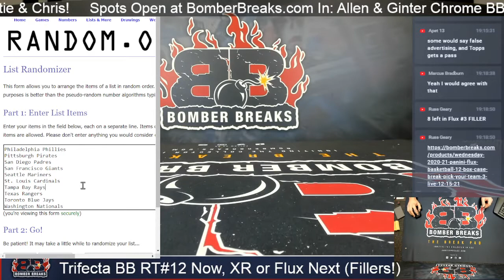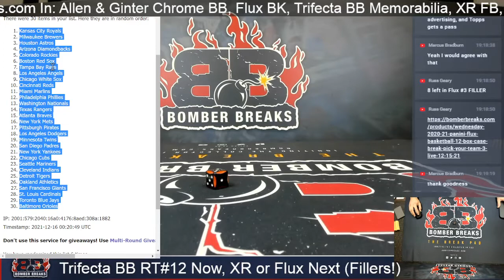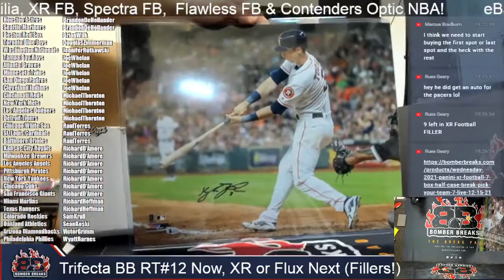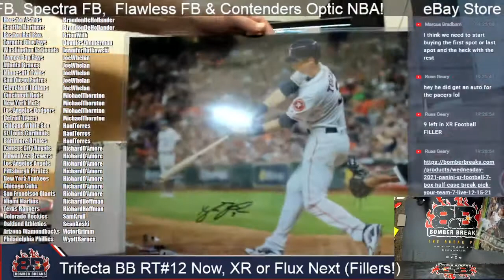2021 Gold Rush Trifecta Baseball Random Teams #12 Box Break 12 15 21